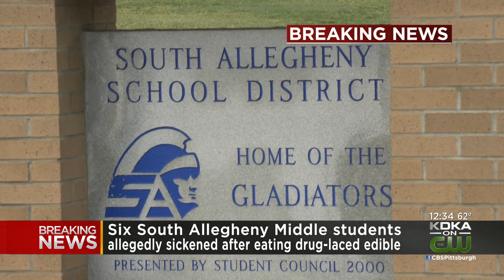Superintendent: 6 South Allegheny Middle School Students Sickened After Eating Drug-Laced Edible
Emergency responders converged on South Allegheny Middle School Thursday morning where several students were sickened; KDKA's Amy Wadas reports.